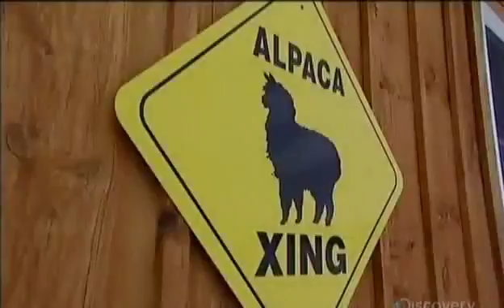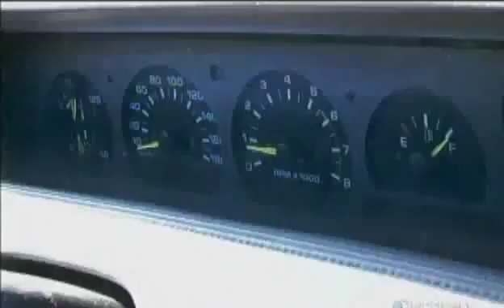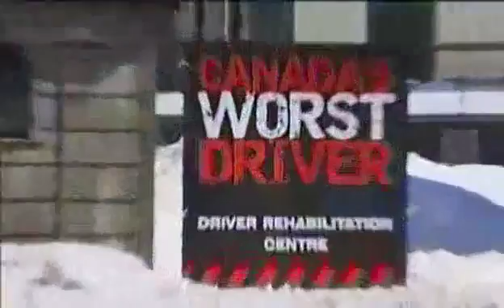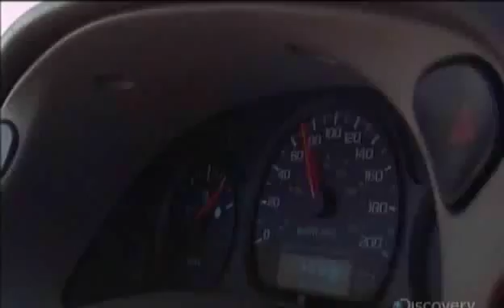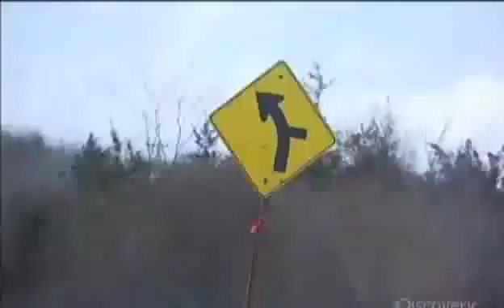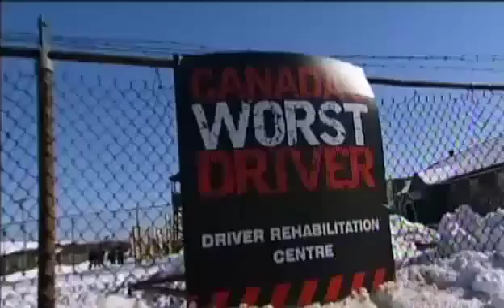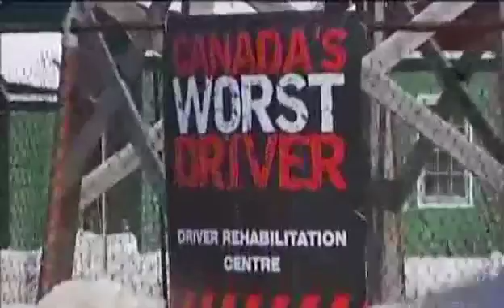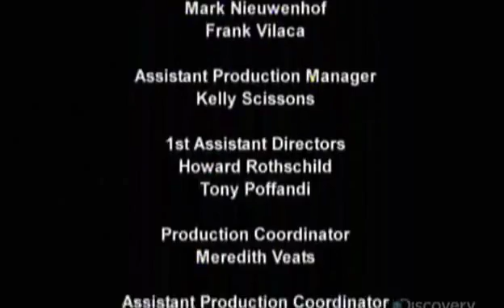Canada s Worst Driver S01E01